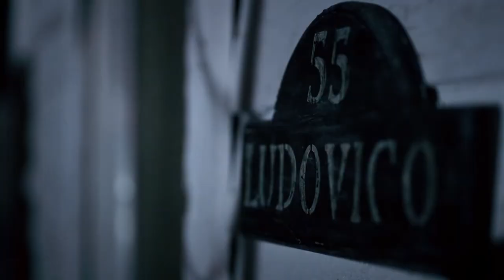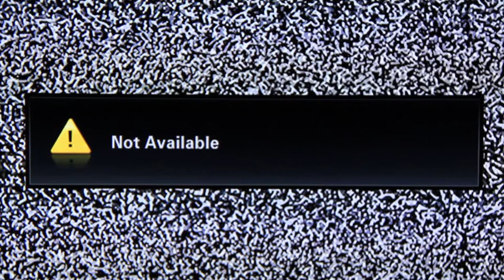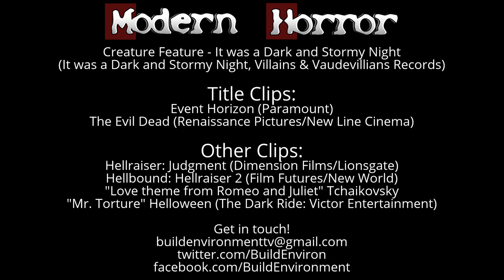Hellraiser: Judgment - Quick Review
So is the 10th Hellraiser film exquisite pain or a waste of good suffering?  Let's take a quick look and Judge for ourselves!